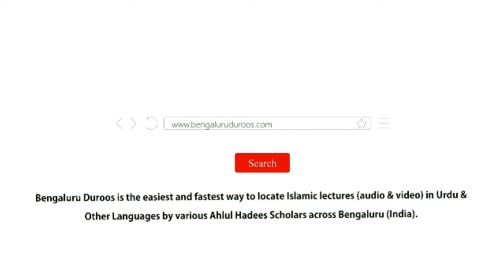Hayat-e Ibraheemi Ke Azeem Sabaq by Shaykh Abdul Azeem Madani